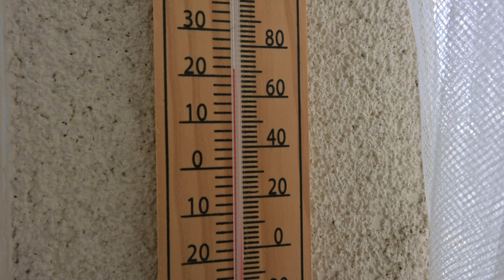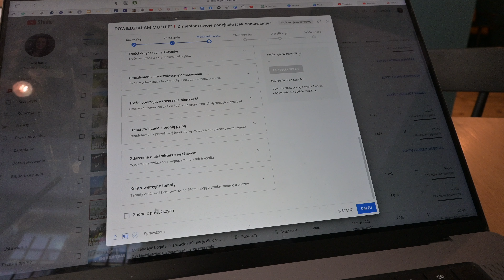WIDZĘ MOJE POTRZEBY - JAK WYGLĄDA PRACA YOUTUBERKI mój dzien pracy, mój typowy dzien, szczęście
W tym inspirującym opisie przedstawiamy fascynujący świat pracy jako Youtuberka i jak to wpływa na moje codzienne życie. Przez pryzmat "Widzę moje potrzeby" opowiemy o moim typowym dniu pracy, który jest pełen pasji, kreatywności i spełnienia.

Pierwszym krokiem w realizacji moich marzeń było odkrycie mojej prawdziwej pasji - tworzenia treści wideo na YouTube. W tym opisie podzielimy się, jak to wygląda, gdy spełniam swoje marzenia i realizuję się zawodowo jako Youtuberka.

Przyłączcie się do mnie w tym opisie, aby zajrzeć za kulisy pracy Youtuberki, odkryć, jak wygląda mój typowy dzień i zrozumieć, jak spełniam się jako twórca treści na YouTube. Odkryjcie razem ze mną, jak znalezienie swojej pasji może przynieść nie tylko sukces zawodowy, ale także prawdziwe szczęście.

🌎Zapraszam Cię do dołączenia do grupy Zdrowe Zmiany🌿na FB Zrobimy tu (mam nadzieje) forum dyskusyjne. Chciałabym abyście mieli okazje do wspólnych rozmów, wymiany doświadczeń i kontaktów: 😁

Dołącz do Zdrowych Zmian🌿
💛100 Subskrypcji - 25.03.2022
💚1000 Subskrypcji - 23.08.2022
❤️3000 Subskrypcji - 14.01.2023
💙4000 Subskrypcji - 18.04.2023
🔐6000 Subskrypcji - ❓

Niektóre linki mogą być afiliacyjne.